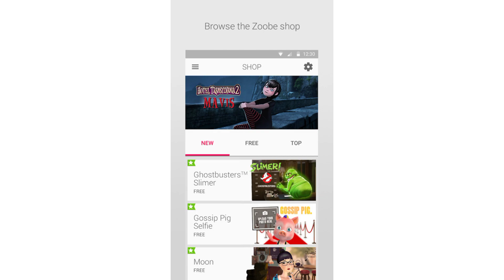Zoobe - say it with character! (2011-2017) - #4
Zoobe was an animated messaging app that was available from October 2011 to April 2017. Some of you may remember the Zoobe app.